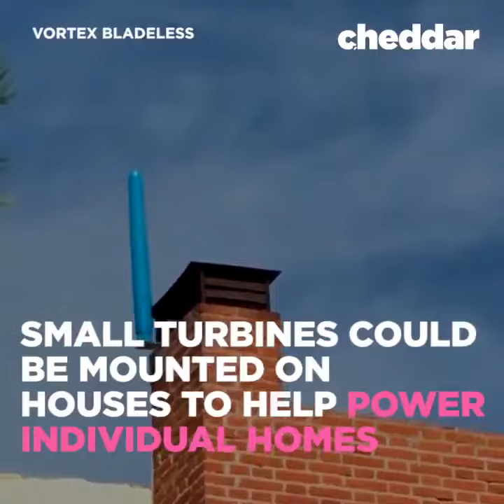Tubin điện gió mini dùng cho gia đình